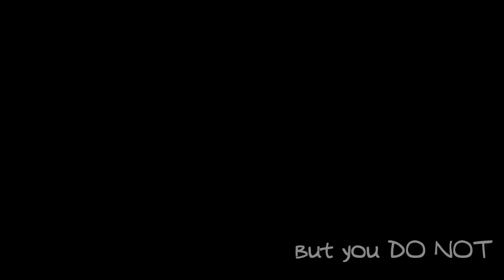LPS || The HEARSE Song || Full MEP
Siema Ludziska!
Wow pierwszy MEP na tym kanale, który doczekał się Fulla XD
Jestem mega zadowolona z efektu końcowego! Dziękuję wszystkim za wzięcie udziału ^.^ 🐾

0:00 Ja
0:14 MoruAyori lps
0:29 「xRose Lps」
0:43 LPSDeo
0:57 Ja
1:17 The Dog Lps
1:32 Amara LPS
1:45 Me Vilczek
1:59 Ja

▷ MÓJ SPRZĘT
» Kamera Sony - Handycam HDR-CX405
» Program do montowania - Wondershare Video Editor/Filomora, Movie Maker
» Program do robienia miniaturek - Pixlr
▷ KONTAKT DO MNIE
• Instagram LPS: CreepyBeka
• Instagram LPS z customami: creepy_beka_customs
• Instagram LPS z customami: beka_customs_shop
Filmy Na Kanale Pojawiają Się Trzy Razy W Tygodniu: Wtorek, Czwartek i Sobota
Music
The HEARSE Song - Rusty Cage